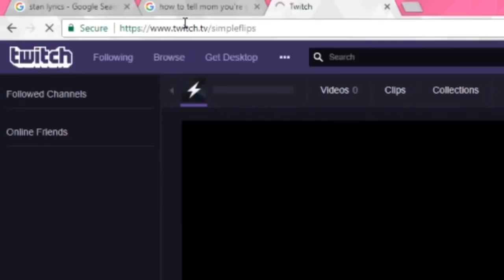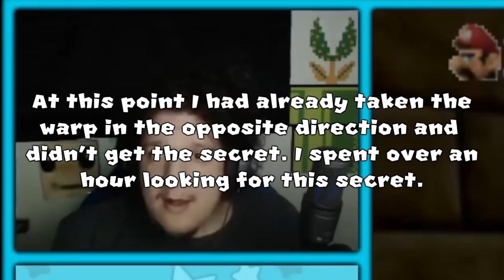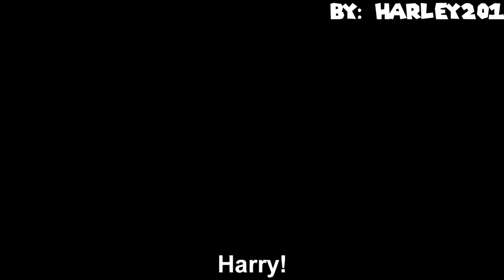The Best of SimpleFlips (50k Subscriber Special)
This video contains the best moments of October - January.

AHOGE by Ninouh and Pontious Garcon (Please check out the original, it's incredible and so much better than my version)